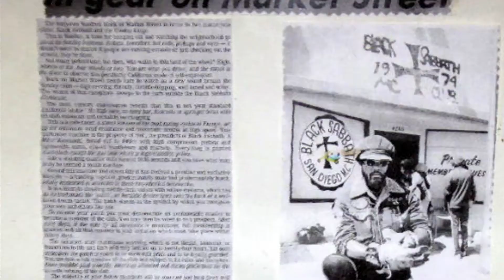Black Sabbath MC Houston 10 Year Anniversary Promo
Black Sabbath MC Houston Presents
Dukes n Boots 10 Year Anniversary
Vent Sports Lounge

$10 presale
$15 at the Door
Presidents Free